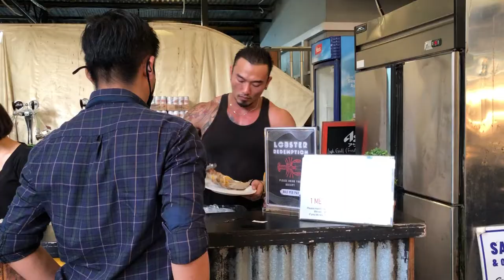Suri’s Family | The Three Peacocks Buffet | 04.12.2011